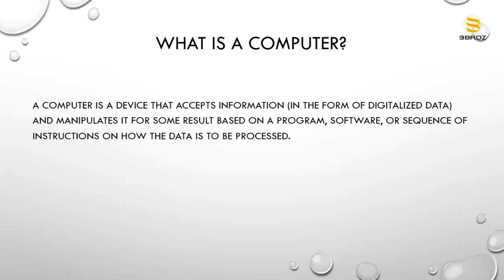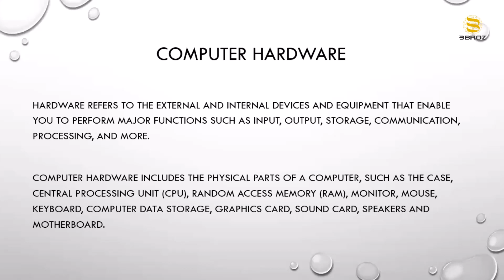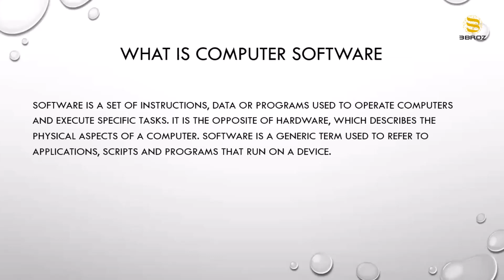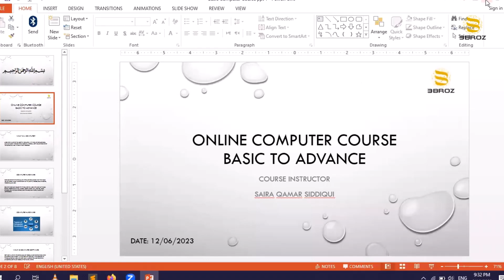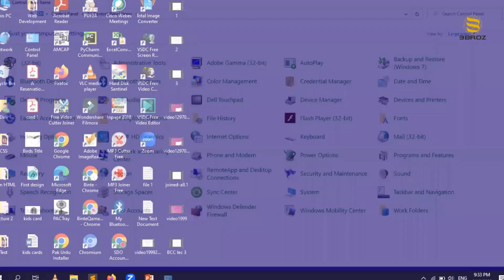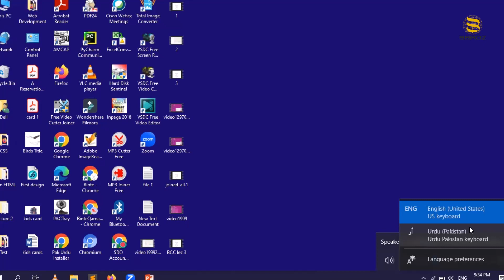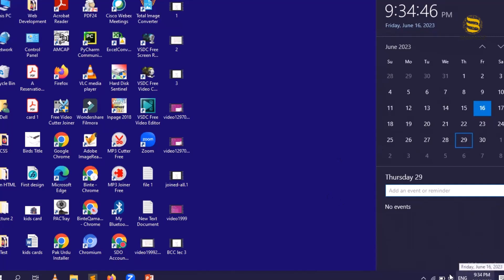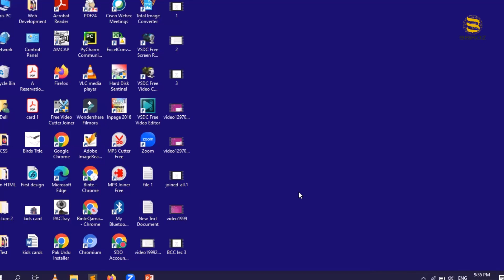Computer Course Class 1 by Miss Saira Qamar